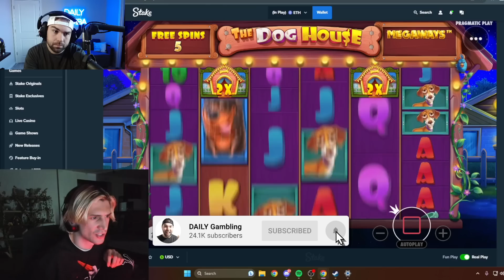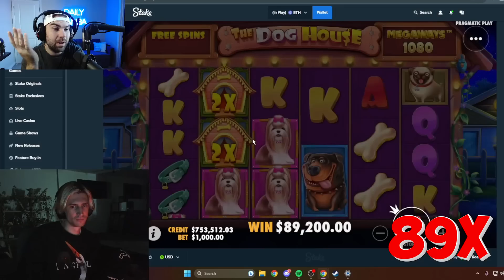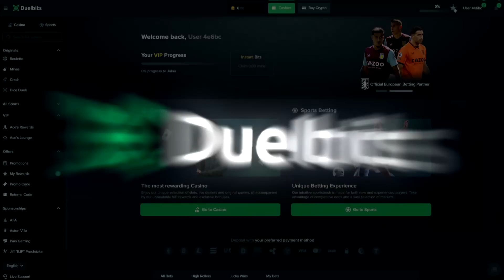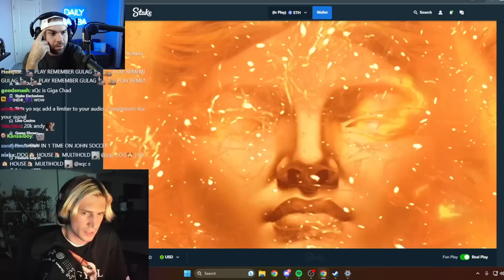XQC HIT SO MANY MAX MULTIS ON THIS SUGAR RUSH BONUS!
I react to XQC getting a MASSIVE win on sugar rush and then hitting an insane million dollar with on double rainbow!

🔴 THIS IS NOT AN OFFICIAL XQC CHANNEL. Only a fan reaction page showcasing his biggest wins and failures for entertainment.